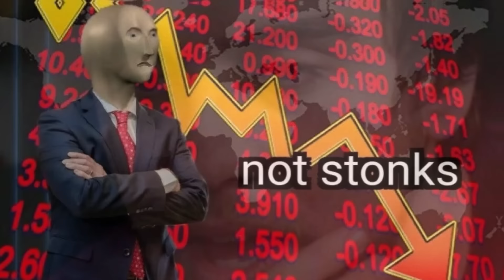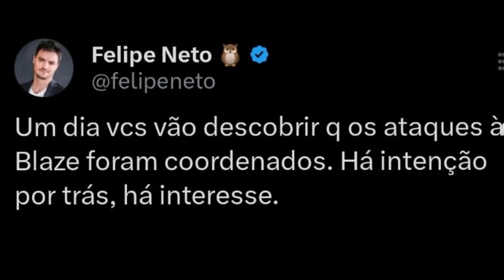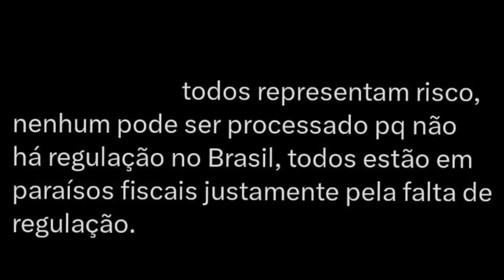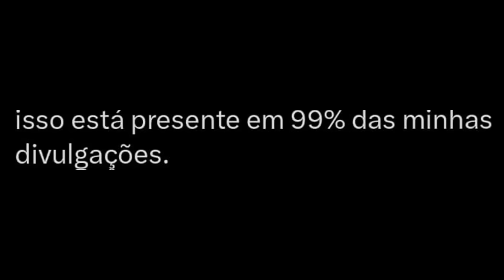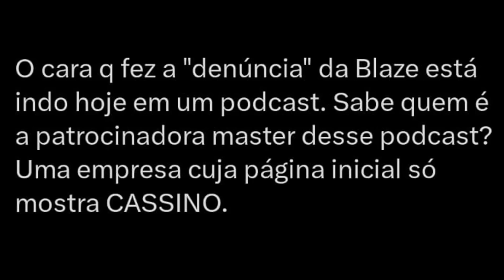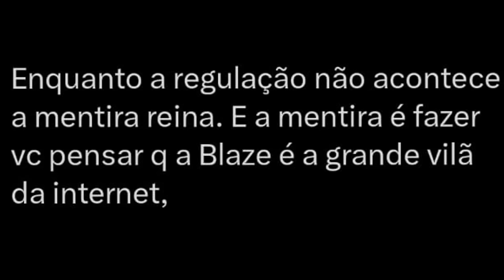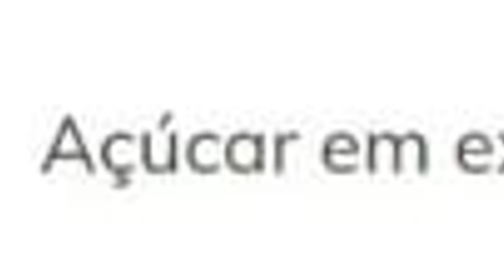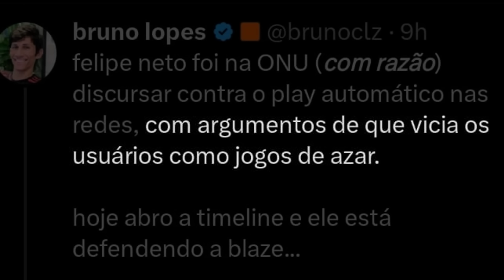FELIPE NETO É DONO DA BLAZE ?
ain